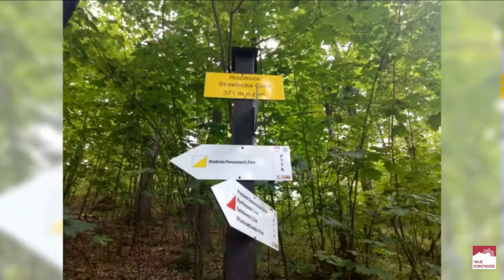Turystyczna Niedziela Bez Samochodu #4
Serdecznie dziękujemy wszystkim uczestnikom czwartej edycji TNBS.
Było jak zwykle miło i przyjemnie, a pogoda poprawiła się gdy tylko ruszyliśmy na trasę.

Opowiedzieliśmy skąd pojawiło się zamieszanie wokół nazwy Strzeleckiej Góry, odwiedziliśmy wieżę na Sołtysiej i opowiedzieliśmy jak można pomóc w przywróceniu jej świetności.
Opowiedzieliśmy historie związane z Grobem Nieznanego Kapłana.
Zwiedziliśmy punkty widokowe, jaskinie na Witoszy, odszukaliśmy Grenadierski Kamień i Chatkę Baby Jagi.
Wspięliśmy się również na wieżę zamku Księcia Henryka.

Dla nieobecnych krótki przebieg trasy, którą przeszliśmy:
Przystanek MZK Strzelecka Góra - wieża na Sołtysiej Górze - Panorama - Grób Nieznanego Kapłana - Staniszów - Witosza - Grenadierski Kamień - Górny Pałac - Grodna (Zamek Księcia Henryka) - Marczyce - Cieplice Korona.

Współorganizator:
MZK Jelenia Góra

Patronat Honorowy:
Jerzy Łużniak- Prezydent Miasta Jeleniej Góry

Patronat medialny:
Muzyczne Radio

Współpraca:
Karkonoska Informacja Turystyczna